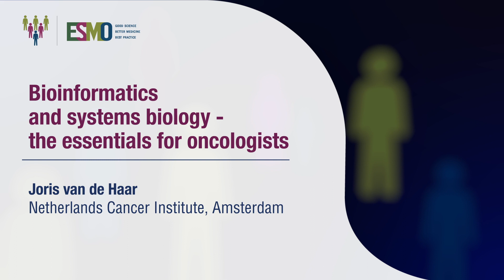Essentials in bioinformatics and systems biology for oncologists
Joris van de Haar defines the terms of bioinformatics and systems biology, by providing basic notions to the oncologists. He discusses how could system biology approaches be useful to oncologists and cancer researchers, how could the implementation of bioinformatics be helpful in oncology, and what is the overall prospect for precision oncology of moving these fields forward.